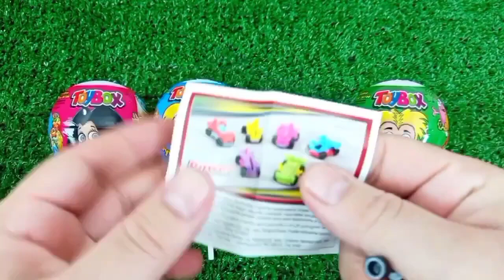ASMR MUKBANG Watermelon Desserts Cutting Rainbow. Lollipo Cutting Rainbow.Gummy Candy